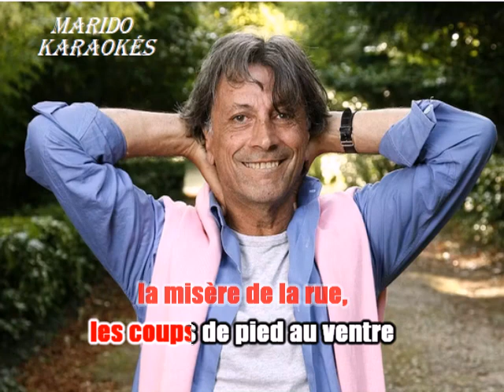Karaoké Hervé Vilard - La génération de mauvaise réputation